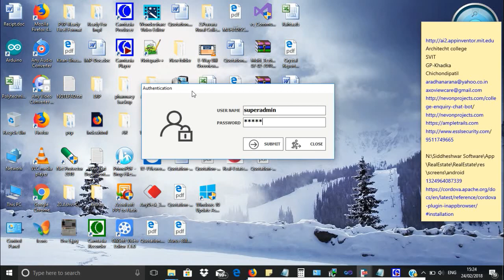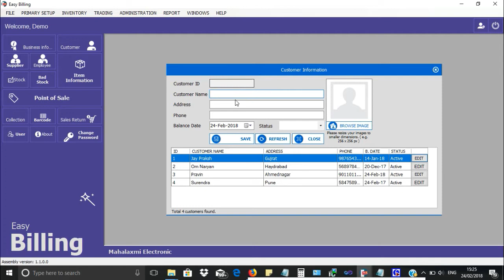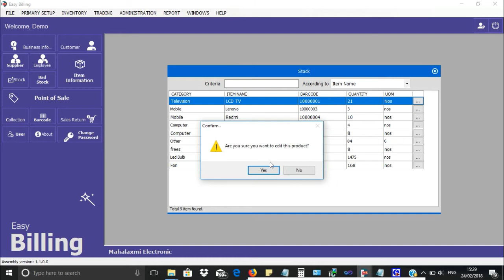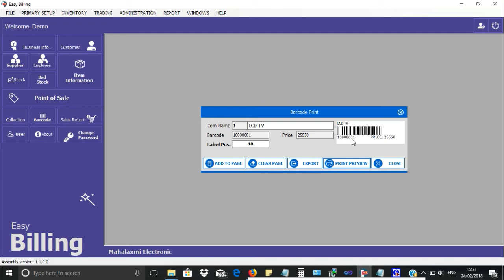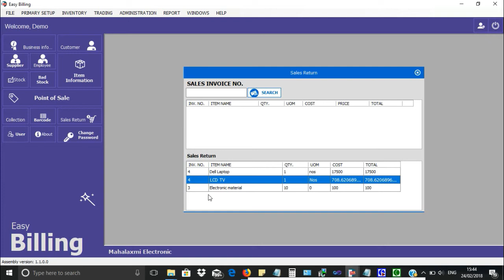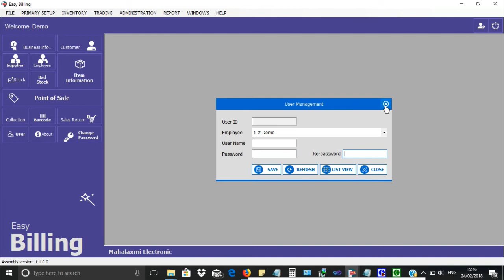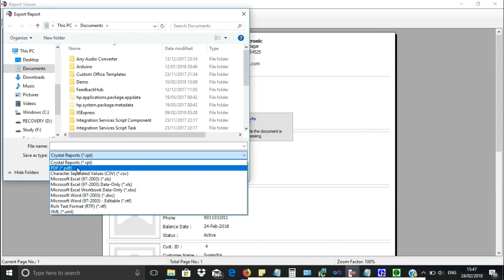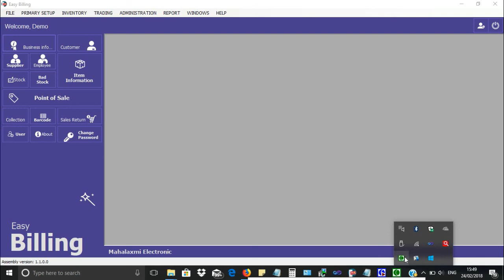Billing Software with source code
Basic Billing software, The project is written in vb.net 2010 as front end , SQL Server Compact database as back end with crystal report by Siddheshwar Software

Contact Nilesh : 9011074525 (WhatAPP No.)
If Want this application  then in comment mention your WhatsApp Number.
Check this site for details and more projects For more Software

    Key Feature
    Customer, Supplier and Employee information with photo
    Category wise item information
    Item wise vat
    Auto barcode generate and Manual barcode assign
    Barcode export and Print Preview
    Stock, Out of stock and Re-order management
    Bad Stock Management
    Sales Management
    Point of Sales using barcode reader
    Sales Return
    Date wise sales graph
    Collection and Due Management
    User Management
    User Permission Point to Point
Report
   Customer, Supplier and Employee information
    Item and Stock Information
    Date and Category wise Bad stock
    Date and Category wise Sales Return
    Date, Customer, User wise wise sales, profit, VAT, Disc. Statement
    Transaction statement (Cash/ Card/ Due)
    Item Wise Sales Information
Suitable for
Small and medium-sized Retail, Restaurant , Nursery, Clothing, Pizzeria, Salon, Market, Chinese, Cafe, Liquor, Tobacco business.